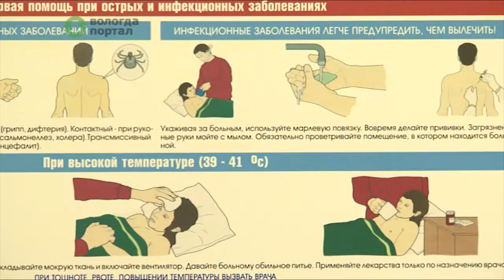Завершился прием заявок на городскую военно-патриотическую игру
Масштабный военный праздник развернется в парке Победы 28 февраля. В нем примет участие 30 команд – это около 200 представителей студенчества и рабочей молодежи.